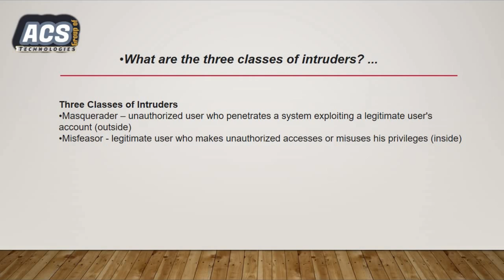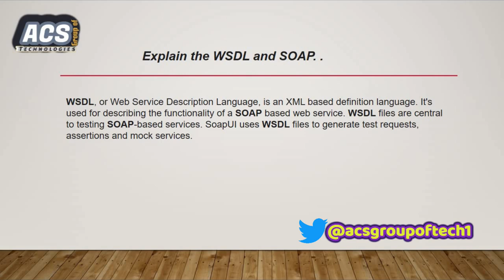Top Cyber Security Interview Questions & Answers | cyber security questions for students